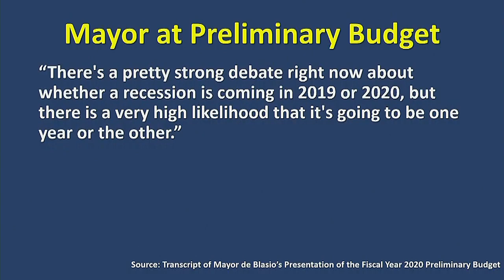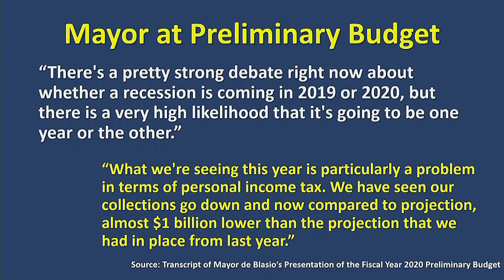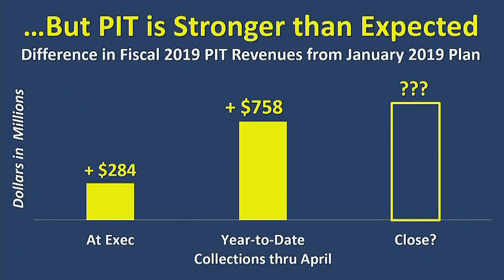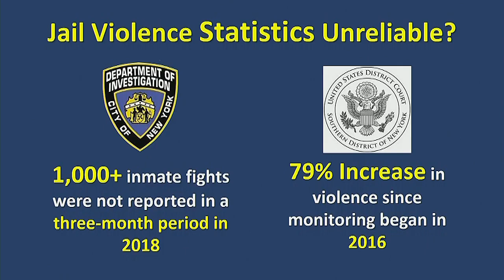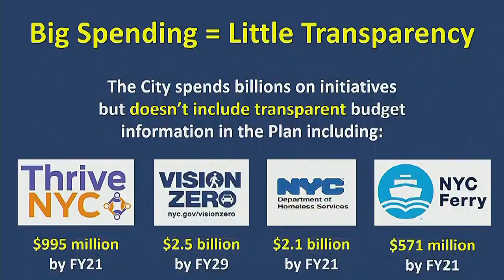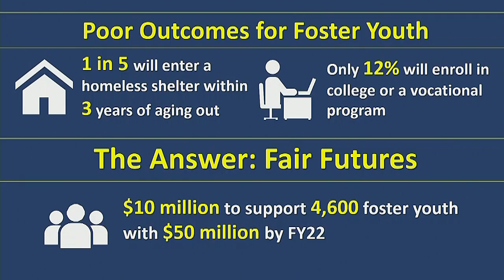Finance 2019-05-06T0... Committee on Finance... NYCC PV CH CHA 190506 101346